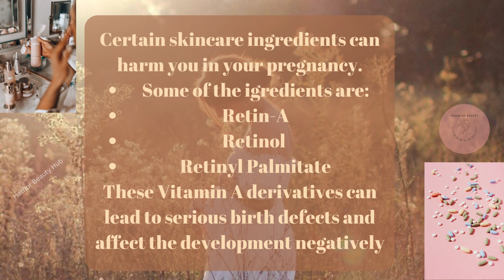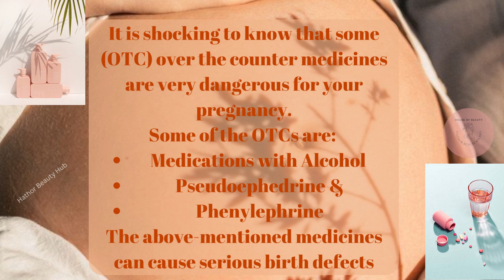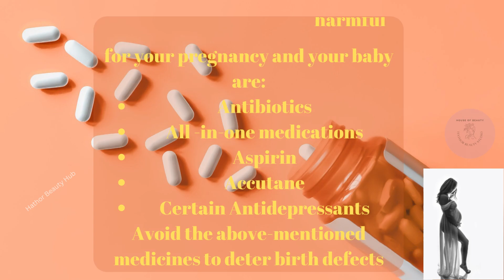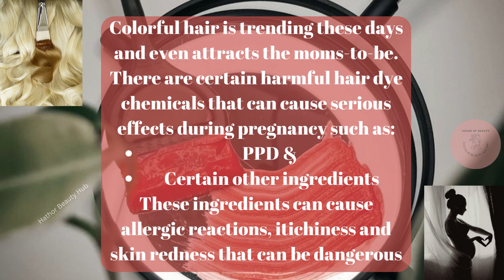Skincare products and OTCs (Over the counter) medicines to avoid during pregnancy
@hathorbeautyhub is a helping hand to those who want to improve their skin condition and make their skin glow. My skin care channel brings you proper beauty remedies to follow. People of all ages can find a proper beauty regiment as per their particular skin condition.
Thanks!